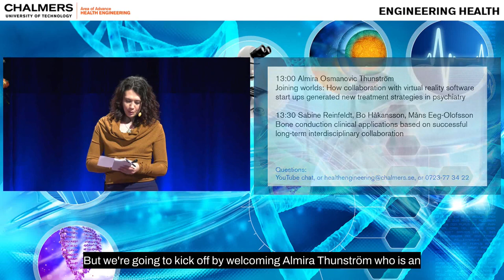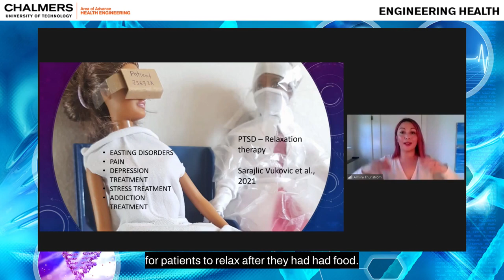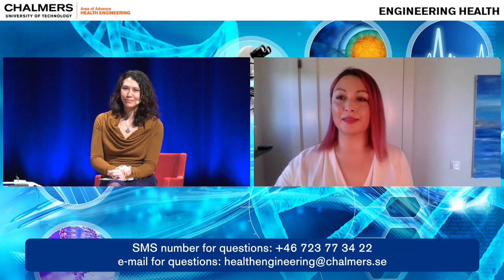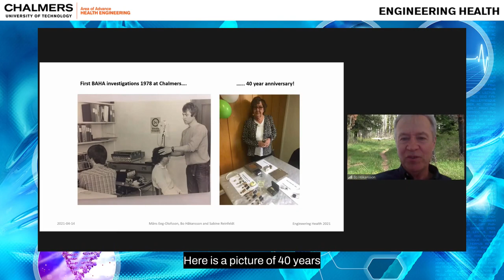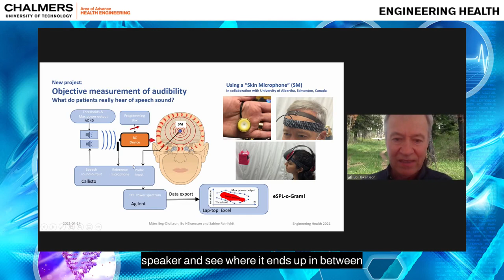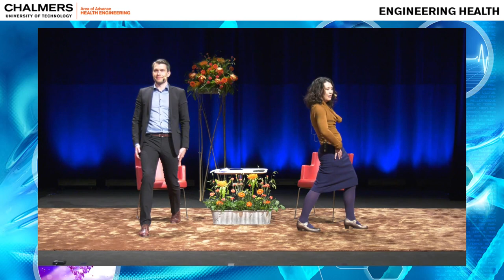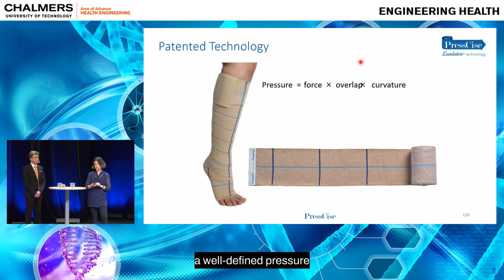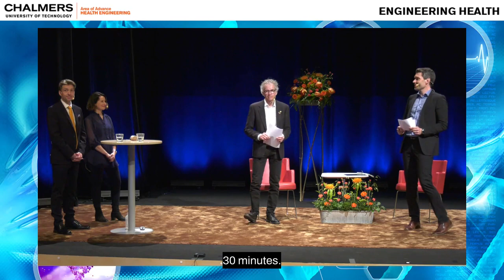Engineering Health – Day 2– Pt. 3 – 13:00 15:00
Engineering Health är ett tvådagarsevent, fyllt av tekniska lösningar för vård och hälsa. Kost och tarmhälsa, antibiotikaresistens, handtransplantation, smarta textilier, 3D-printing, digital hälsa och VR för psykosbehandling är bara några exempel. Engineering Health anordnas av Chalmers styrkeområde Hälsa och teknik, i samarbete med Sahlgrenska Universitetssjukhuset, Göteborgs universitet och Västra Götalandsregionen.
Engineering Health is a two-day event filled with technical solutions for care and health. Diet and gut microbiome, antibiotic resistance, hand transplantation, smart textiles, 3D printing, digital health and VR for treating psychosis are just a few examples. Engineering Health is arranged by Chalmers’ Area of Advance Health Engineering, in collaboration with Sahlgrenska University Hospital, the University of Gothenburg and Region Västra Götaland.

Time:
0:00 Start
00:00:54 Joining worlds: How collaborating with virtual reality software start ups generated new treatment strategies in psychiatry. Almira Osmanovic Thunström, Sahlgrenska University Hospital.
00:31:36 Bone conduction clinical applications based on successful long-term interdisciplinary collaboration. Sabine Reinfeldt, Chalmers, Bo Håkansson, Chalmers, Måns Eeg-Olofsson, Sahlgrenska Academy/GU.
01:08:10 For the first time in history – dosage in medical compression treatment. Andreas Nilsson and Josefin Damm, PressCise.